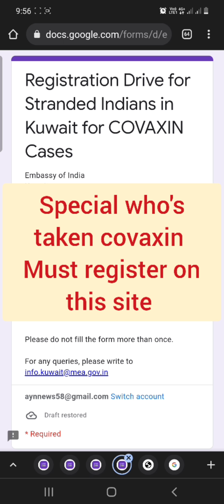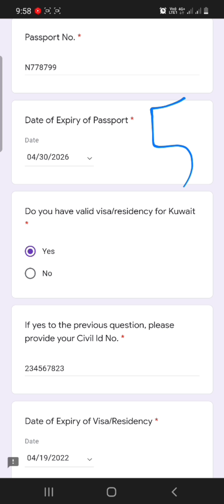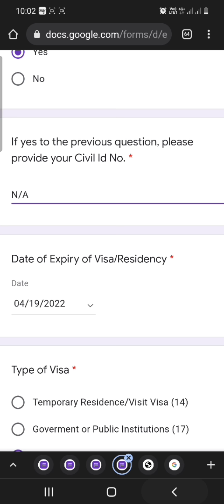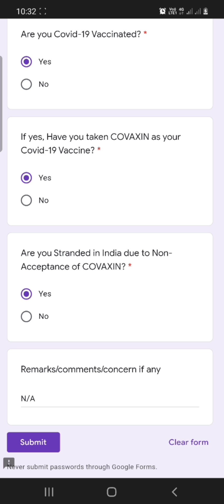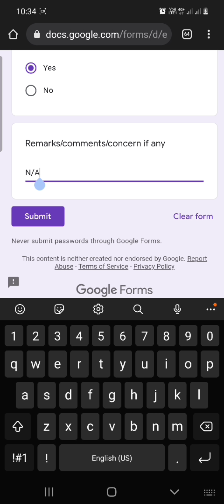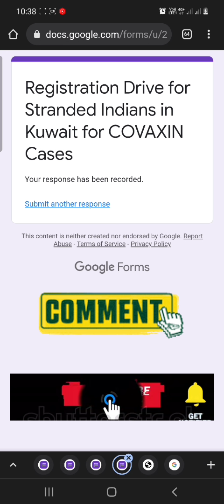kuwait me aane se pahle sabhi indian ispe registration jarur kare | kuwait covaxin registration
in this video 👇

kuwait aane se phle is site pe registration jrur kre sare indian

kuwait news
kuwait news today live
kuwait expats news
kuwait indian embassy news
kuwait moh registration
kuwait news today hindi
kuwait visa news today malayalam
kuwait visa 18
kuwait visa 18 news
kuwait 18 no visa
kuwait visa 2021
kuwait work visa 2021
kuwait visa types tamil
kuwait visa types
kuwait news hindi mein
Visa
kuwait news today
kuwait न्यूज़
कुवैत न्यूज़

kuwait news,kuwait news today,kuwait news today live,kuwait news today tamil,kuwait malayalam news today,kuwait tamil news,kuwait news today hindi,kuwait news tamil,